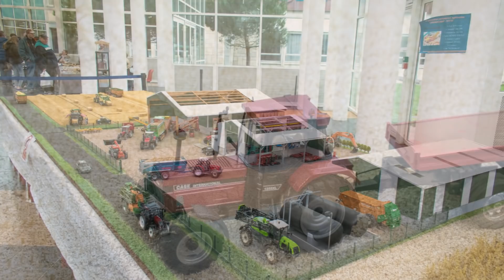Agree Mini Show 2019 - Beauvais (60)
Retour en images sur l'exposition de miniatures agricoles de Beauvais (60); l'Agree Mini Show...